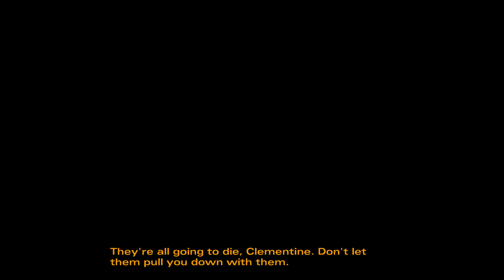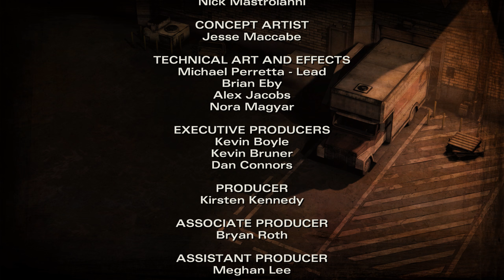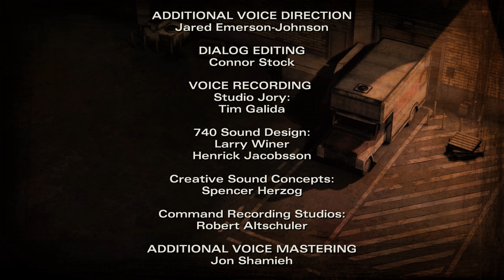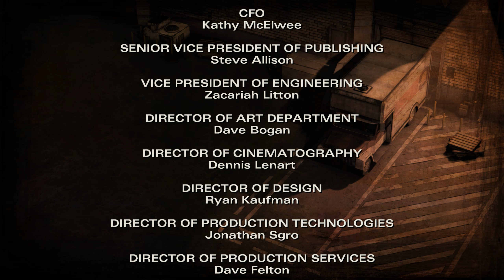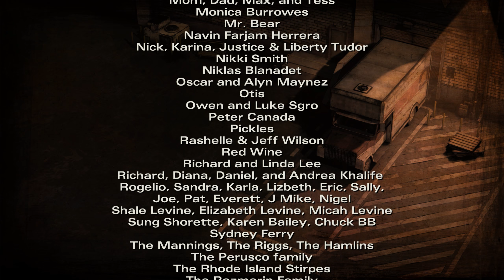Tomas hraje |22| The Walking Dead - Season 2: In Harm's Way - E15 - 'Teď, nebo nikdy'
Druhá sezóna The Walking dead pokračuje příběhem Klementýnky, malé holky osiřelé nemrtvou apokalypsou. Je skoro sama a byla donucena se naučit, jak se v tomto krutém světě ubránit. Od děje první sezóny uplynulo mnoho měsíců a Klementýnka stále hledá bezpečí. Ale co může udělat pouhé dítě, aby zůstalo naživu, když živí dokážou občas být horší než ti mrtví?